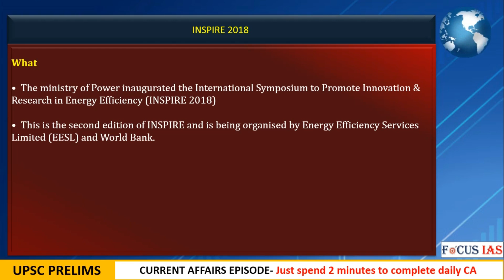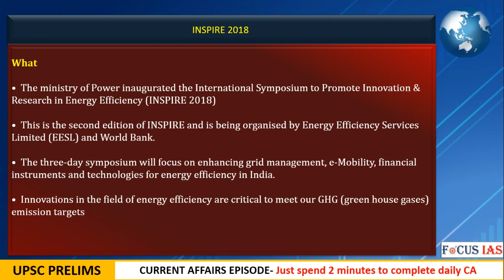Demo Video-INSPIRE 2018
Demo Current Affairs Episodes .get the Complete Current affairs coverage for UPSC Civil Service Examination. .provided daily to Subscribers

Just spend 2 Minutes per Topic

One Stop destination for UPSC .Complete Current affairs coverage through video lectures